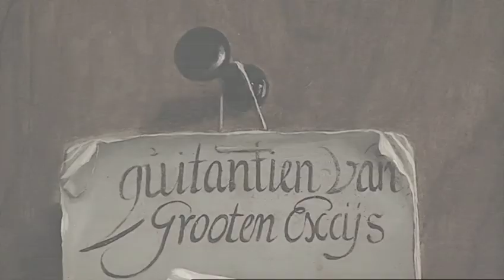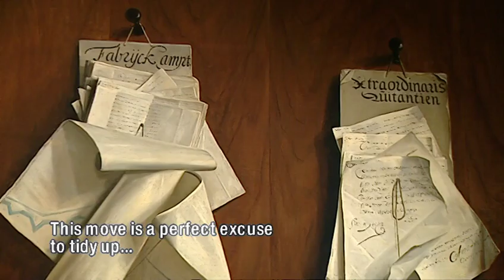De Thesaurier in het stadhuis, nu Koninklijk Paleis Amsterdam - The treasurer at the Town Hall